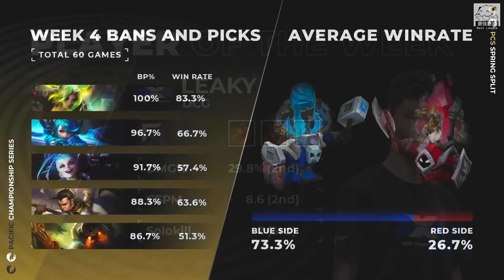IMP vs DCG Cryscata水晶霖無情開虐！IMP下路9分鐘0/8/0超絕望！| 2022 PCS春季賽精華 Highlights